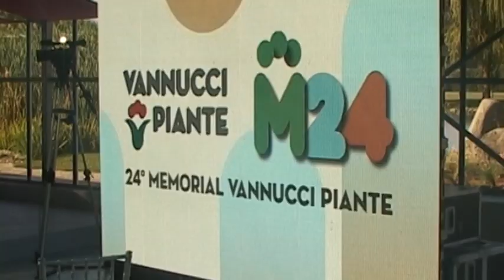24° Memorial Vannucci. Intervista con Vannino Vannucci (7 ottobre 2023)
24° Memorial Vannucci. Intervista con Vannino Vannucci (7 ottobre 2023)